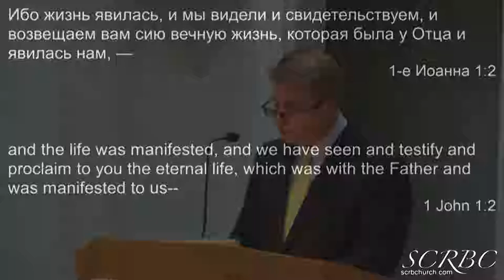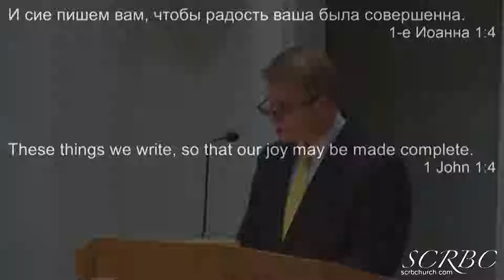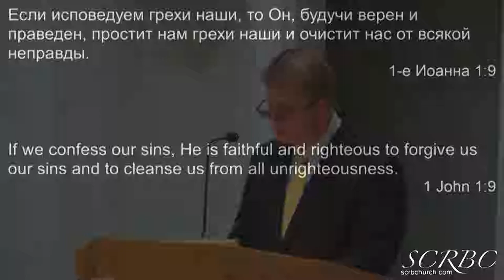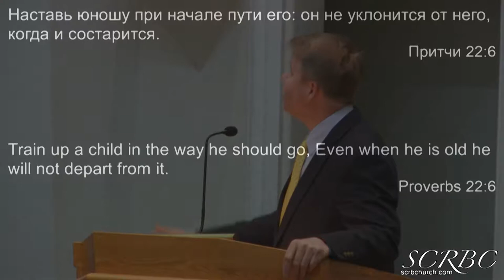2019 01 12 kronin